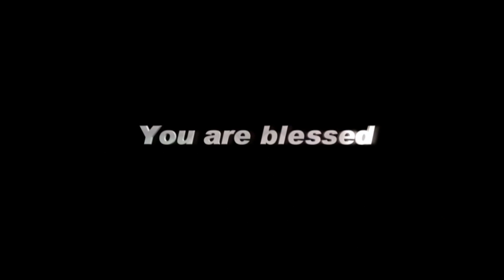Indiatoday TV - 15 JUL 17 (English)